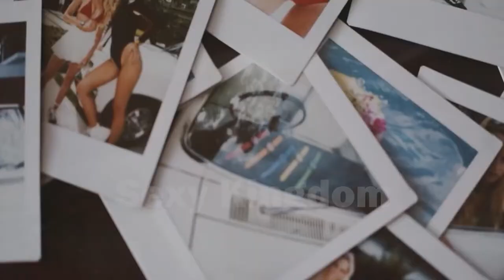Hot Model Adult video Festival Mix Cool Bikini Micro Bikini Sexy Bikini Party Electro House